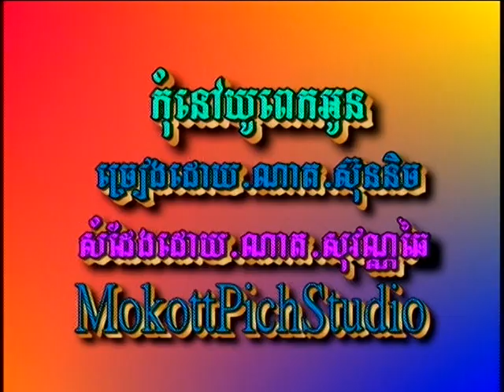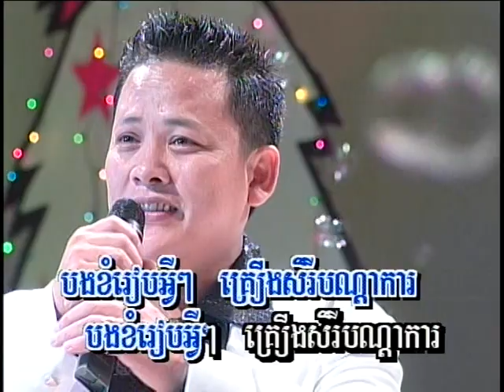Touch Sunnich - Bunnath/Vann Chhay - Kom Nov You Pek Aun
Mokott Pich Vol 9 - Touch Sunnich - Bunnath/Vann Chhay